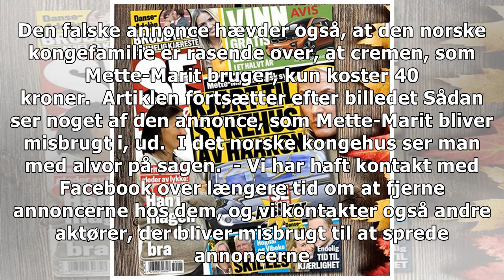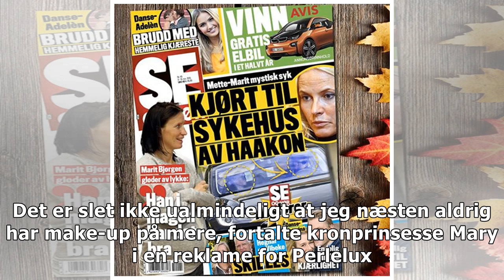Mette-Marit misbrugt | SE og HØR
Den norske kronprinsesse Mette-Marit må endnu en gang se sit gode navn og rygte blive sværtet til i falske annoncer på Facebook.  Denne gang er det et...